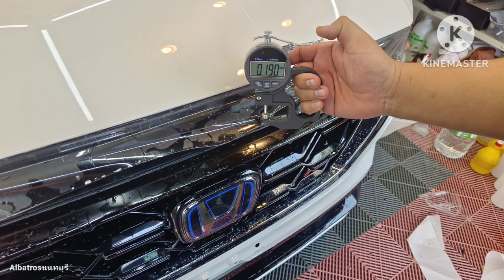crv2023 เคลือบเซรามิก10H+ฟิล์มใสกันรอย TPU/UTLแนวปะทะ&ภายใน ดีสุดของ2ระบบทั้งเคลือบและฟิล์มใสกันรอย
มาอีกแล้วกับโปรแกรมยอดนิยม
กับคำนิยามที่ว่า ความเงางามที่ผสมผสานอย่างลงตัว
ทำแล้วสวยกว่าเดิมอย่างแน่นอน

ดีที่สุดด้านเคลือบเซรามิก เคลือบ PREMIUM SUPER RESIN
ดีที่ดีสุดด้านฟิล์มใสกันรอย ฟิล์ม APF LUXURY SERIES
ดีที่สุดด้านเคลือบภายใน เคลือบภายในแบบ PREMIUM

พร้อมงานขัดปรับสภาพผิวแบบ Mirror Finish และเคลือบเซรามิกก่อนติดตั้งฟิล์ม ป้องกันรอยขีดข่วนภายในด้วยฟิล์มใสกันรอย เพิ่มความเงา ดุ ดำ เข้ม ภายในห้องโดยสาร ด้วยการเคลือบภายในแบบ Premium

🚩🚩🚩🚩 รัชดา & นนทบุรี 🚩🚩🚩🚩

ขอขอบคุณลูกค้าที่ให้ความไว้วางใจ Albatrosนนทบุรี ครับ

HONDA CR-V GEN 6
-เคลือบเซรามิก Premium Super Resin
-ติดฟิล์มใสกันรอยแนวปะทะ APF LUXURY SERIES
-ติดฟิล์มใสกันรอยภายใน FULL SET
-เคลือบภายในแบบ PREMIUM

🚩คุณสมบัติหลักของการเคลือบ Premium Super Resin🚩
- ค่าความแข็งระดับ 10H
- เพิ่มความเงางามสูงให้กับพื้นผิวรถยนต์
- Super Hydrophobic effect น้ำไม่เกาะป้องกันฝนกรดได้เป็นอย่างดี
- Self Heling Effect สามารถฟื้นฟูริ้วรอยด้วยตัวเอง
- Oleophobic effect ป้องกันคราบนิ้วมือและมลภาวะดีเยี่ยม
- ต่อต้านไฟฟ้าสถิตลดโอกาสการจับตัวของฝุ่นละออง(Anti static effect)
- รักษาความสะอาดได้ด้วยตนเอง(Self cleaning)
- ลดแรงเสียดทานดีเยี่ยม (Reduced friction)
- ปกป้องโอกาสเกิดริ้วรอยดีเยี่ยม
- ป้องกันมูลนกและยางไม้ได้ดี
- ปกป้องยาวนาน 7 ปีเต็ม

🚩คุณสมบัติฟิล์ม APF Luxury Series🚩
✨Instant Healing คือการฟื้นฟูริ้วรอยขั้นสูง ที่ไม่จำเป็นต้องอาศัยความร้อนในการคืนรอย
✨UTL USA (TPU) Base Film TPU จาก USA ที่มีความเคลียร์ ชัด ใสที่สุด สามารถแสดงผลต่อความใสหลังการติดตั้งได้รวดเร็ว มีความใสแบบธรรมชาติ และความคงทนสูงสุด
✨Super Hydrophobic Effect หรือ Oleophobic Effect คือการไม่ชอบน้ำมากกว่า 150 องศา หรือการต่อต้านคราบมันหรือมลภาวะต่างๆ
✨ความหนาฟิล์ม 190 ไมครอน
✨อายุการใช้งาน 4-6 ปี
✨คุณสมบัติของชั้น Top Coat ของฟิล์มใสกันรอย จะมีความหนาประมาณ 15 ไมครอน ดังนั้น เมื่อเห็นคุณสมบัติเทพๆเหล่านี้ ไม่ได้หมายความว่าเราจะตะบี้ตะบันเอาแปรงทองเหลืองมาขูดทุกวัน แล้วมันจะอยู่ทนถาวรตลอดไป เพราะมันก็มีชั้นปกป้องของมัน

🚩ฟิล์มใสกันรอย Arm@z และ APF โดย Armor TH🚩
ฟิล์มใสกันรอยรถยนต์ภายใต้แบรนด์ Arm@z และ APF ที่ออกแบบมาเพื่อการให้งานได้ครอบคลุมที่สุด ถึง 9 ซีรี่ส์ ทั้งในเรื่องความเงางาม และการปกป้องอย่างตรงจุด เพื่อเป็นประโยชน์ในการเลือกฟิล์มใสกันรอยที่เพื่อนๆจะได้ถูกใจที่สุด
ข้อมูลเพิ่มเติมฟิล์มใสกันรอย APF & ARM@Z

🚩 Armor Paint Protection Film 🚩
มีให้เลือกปกป้องรถที่คุณรัก ทั้งภายนอกภายใน
💫 ปกป้องรถของท่านด้วยฟิล์มใสกันรอยสะเก็ดหิน ที่ทันสมัยที่สุด
💫 ติดฟิล์มกันรอยคุณภาพสูงที่เงางามที่สุด
💫 มาพร้อมกับการเตรียมผิวแบบปรับผิวส้ม เพื่อให้เกิดความเงาแบบขีดสุด ก่อนทำการติดตั้ง
💫 ฟิล์ม APF ผลิตด้วยระบบซอฟแวร์รอบคัน ทำให้ผลงานออกเรียบ เนียน สวย ติดเหมือนไม่ได้ติด

ลูกค้าท่านใด สนใจ

-เคลือบแก้ว เคลือบเซรามิก
-ฟิล์มใสกันรอยรถยนต์ ภายนอก ภายใน
-ฟิล์มนิรภัยกระจกบานหน้า กระจกหลังคา
-พ่นกันสนิมสูตรเก็บเสียง Sikagard 6620
-wrap หลังคา 2 Tone